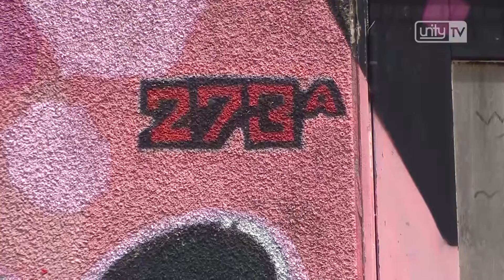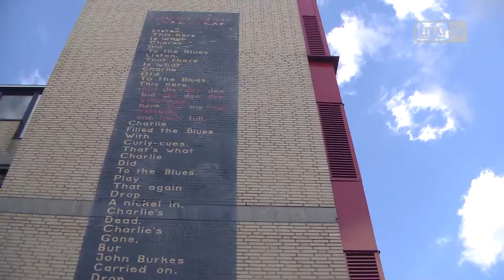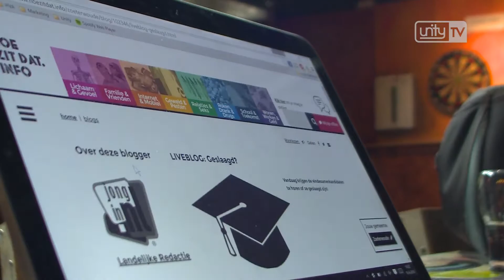Unity TV Nieuws 16 juni 2016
In de uitzending van vandaag:

- Slachtoffer schietpartij Rooseveltstraat overleden
- Nieuwe feestverlichting voor de Leidse binnenstad
- Oegstgeest geeft gratis clubhuis weg
- Zouden er op twee momenten in het jaar eindexamens afgenomen moeten worden?

Het laatste nieuws uit Leiden, Leiderdorp, Oegstgeest, Voorschoten en Zoeterwoude. Elke werkdag vanaf 18 uur op Unity TV. Heb je een tip voor de redactie?